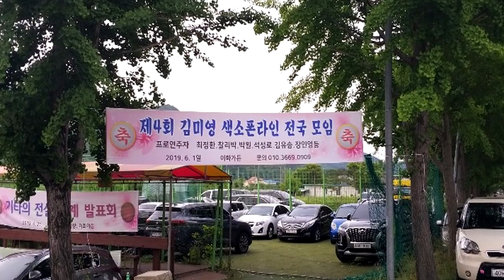제4회 밍밍 색소폰라인 06월01일공주 전국모임 비하인드스토리